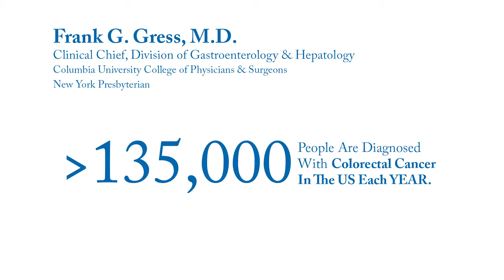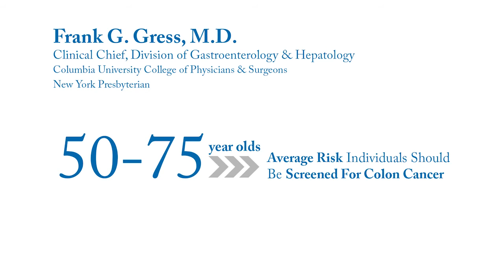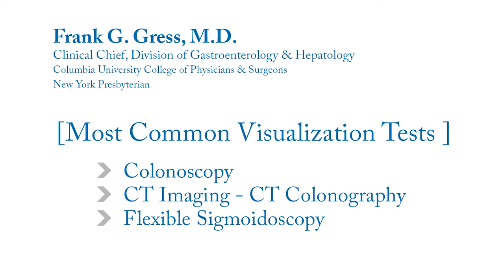Imagine a World without Colorectal Cancer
Colon cancer is preventable, treatable, and beatable.
Watch Frank G. Gress, MD, clinical chief at Columbia University Irving Medical Center, and Amit H. Sachdev, MD, explain the facts to colon cancer, and what you can do.